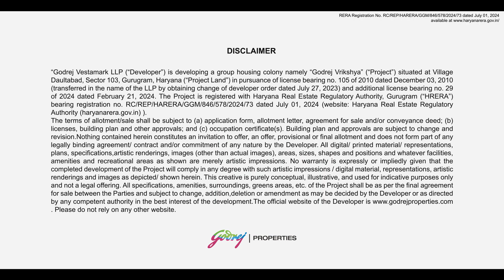Godrej Vrikshya First Look of 3 & 4 BHK Flats in Sector 103 Gurugram Dwarka Expressway | 9811119966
Welcome to an exclusive glimpse into Godrej Vrikshya, the epitome of luxury living nestled in the vibrant heart of Sector 103, Gurgaon. In this video, we take you on a journey through one of the most coveted residential developments in Gurgaon, where opulence meets serenity.

What is Godrej Vrikshya?
Godrej Vrikshya is more than just a residential project; it’s a lifestyle statement. Developed by the esteemed Godrej Properties, known for their commitment to quality and innovation, this project is designed to provide residents with an unparalleled living experience. Located in Sector 103, Gurgaon, one of the most sought-after areas, Godrej Vrikshya offers a perfect blend of modernity and nature.

Key Features of Godrej Vrikshya
Prime Location in Sector 103, Gurgaon: Enjoy seamless connectivity to major hubs, business centers, and entertainment zones. The strategic location ensures you are never far from the action, yet can retreat to tranquility whenever you wish.

Luxurious Amenities: Godrej Vrikshya boasts an array of top-notch amenities designed to cater to every need and desire. From state-of-the-art fitness centers and swimming pools to beautifully landscaped gardens and children’s play areas, every aspect of comfort and luxury is covered.

Spacious and Elegant Homes: The residences at Godrej Vrikshya are meticulously crafted to offer spacious layouts and elegant interiors. High ceilings, premium fittings, and expansive balconies ensure that your home exudes sophistication and comfort.

Sustainable Living: In keeping with Godrej Properties' commitment to sustainability, Godrej Vrikshya integrates eco-friendly practices and green building technologies. This ensures not only a reduced carbon footprint but also a healthier living environment for residents.

Why Choose Sector 103, Gurgaon?
Sector 103, Gurgaon is rapidly becoming one of the most desirable localities in the city. Here’s why:

Excellent Connectivity: With proximity to the Dwarka Expressway, NH-8, and IGI Airport, Sector 103 offers superb connectivity to Delhi and other parts of NCR. The upcoming metro line will further enhance accessibility.

Thriving Infrastructure: Sector 103 boasts well-developed social and physical infrastructure. From reputed educational institutions and healthcare facilities to shopping malls and entertainment centers, everything you need is within easy reach.

Green and Peaceful Environment: Despite being close to urban conveniences, Sector 103 retains a peaceful and green ambiance, making it an ideal place for families and professionals looking for a balanced lifestyle.

Experience Luxury Living at Godrej Vrikshya
Imagine waking up to the sound of birds chirping and the sight of lush greenery right outside your window. At Godrej Vrikshya, luxury living is not just a promise; it’s a way of life. Each home is designed to offer maximum comfort and privacy, ensuring that you and your family can enjoy the best that life has to offer.

World-Class Clubhouse: The clubhouse at Godrej Vrikshya is a social hub, offering a range of recreational activities and social spaces. From a well-equipped gym and yoga studio to a lavish banquet hall and indoor games room, there’s something for everyone.

Health and Wellness: Prioritizing your well-being, Godrej Vrikshya includes wellness amenities such as jogging tracks, meditation areas, and outdoor sports facilities. Stay fit and active within the serene environment of your community.

Safety and Security: Your safety is paramount at Godrej Vrikshya. The project is equipped with advanced security systems, including 24/7 surveillance, intercom facilities, and trained security personnel, ensuring a secure living environment.

Investment Opportunity
Investing in Godrej Vrikshya at Sector 103, Gurgaon is not just about owning a luxurious home; it’s about securing a valuable asset. Gurgaon’s real estate market is known for its robust growth, and properties in prime locations like Sector 103 are poised for significant appreciation. Whether you’re looking for a dream home or a promising investment, Godrej Vrikshya offers the best of both worlds.